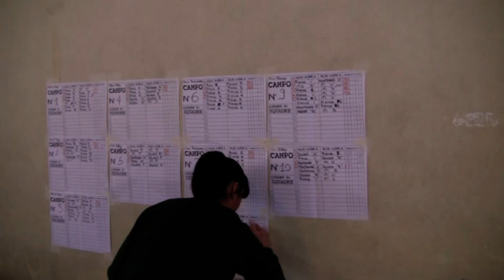DIVERTILANDIA - ROBUR ANGELO COSTA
FESTA DI CARNEVALE 11 FEBBRAIO 2013 ALLA PALESTRA ITI BALDINI RAVENNA - TUTTI I CENTRI DI AVVIAMENTO SPORTIVO DELLA CMC RAVENNA E DI PIANGIPANE.